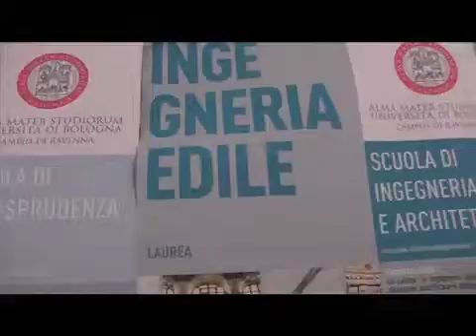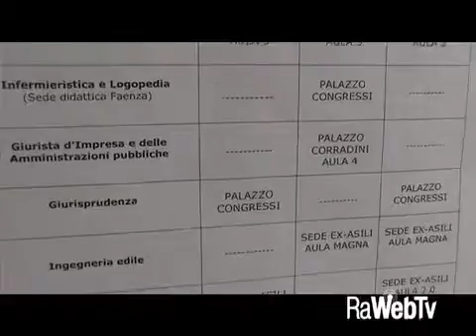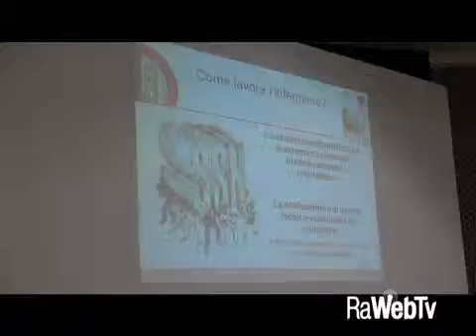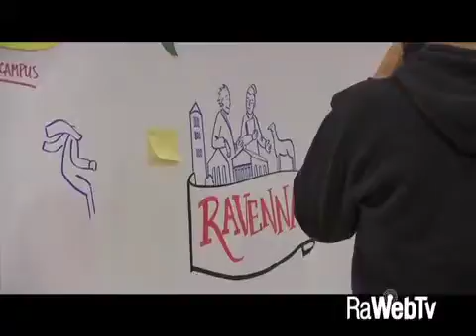Fondazione Flaminia Scegli ravenna per il tuo futuro 26 11 2015